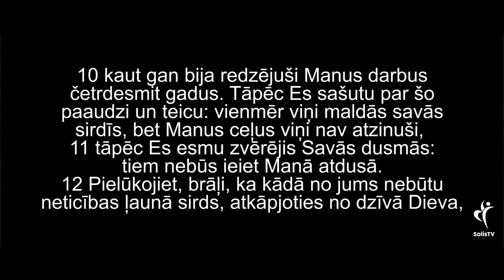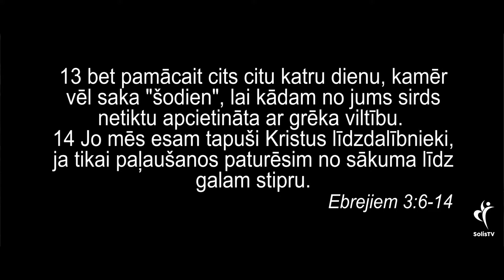IEDVESMA. #914 Miesas sirds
Dievkalpojumi latviski
Jēkabpilī, Zaļā iela 5
svētdienās pl.15:00
Liepās, Meža muzejs
svētdienās pl.11:00
lūgšanu vakars
ceturdienās pl. 18:00
Madonā, MASKAVAS 10A,
Baptistu draudze
Svētdienās pl. 16:00
Atbalsti mūs, lūdzu:
Solis TV
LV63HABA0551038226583